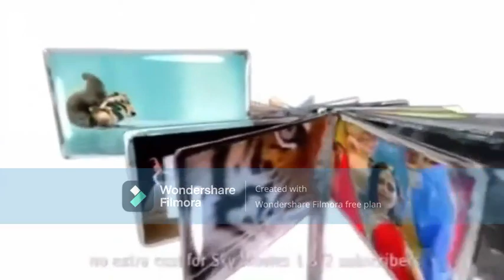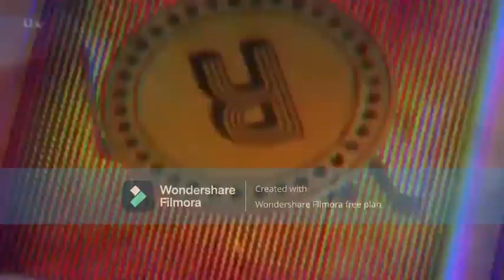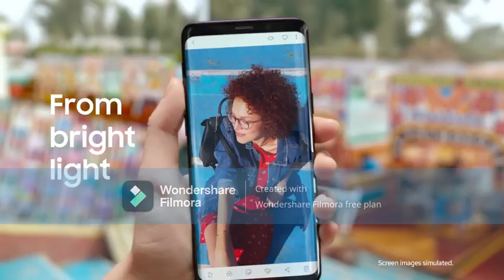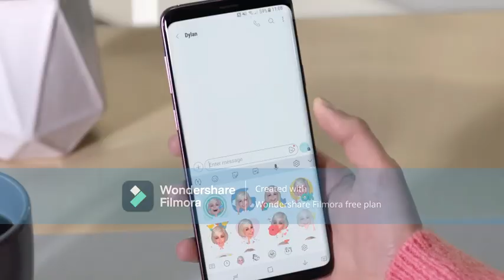The Cube CONTINUITY REMAKE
Here's some continuity remake of The Cube. If you're wondering why ads are repeating and there's 5 inutes of black screen. I wasn't really patient to keep going (I was going to add hosting) So anyways...